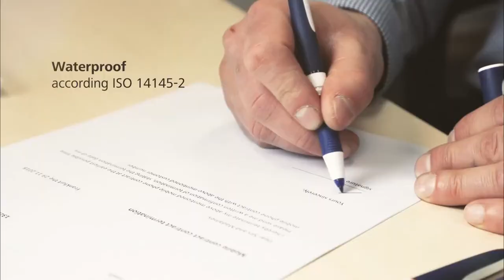Goldenpen Rollerball pen One Change for sustainability in the office 🖋